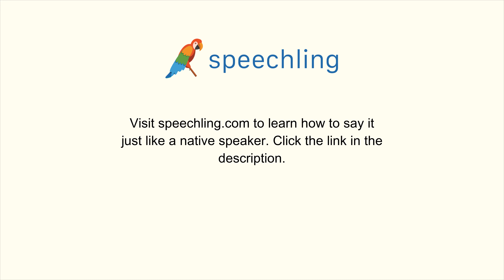How to say "Empty" in Italian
Male Voice:
Vuoto

Female Voice:
Vuota

Male Voice Translation:
Empty

Female Voice Translation:
Empty